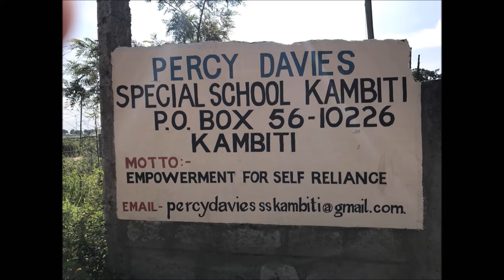Trinkwasser in Kampiti Schule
Dank dem Einsatz von Dr. Victorio Torres (Kinderarzt) fliesst jetzt sauberes Trinkwasser in der Percy Davies Spezial Schule in Kambiti (Kenia). Diese Schule beherbergt 64 Kinder mit besonderen Bedürfnissen. Manche Kinder sind wegen ihrer Behinderung stigmatisiert und von ihren Familien abgelehnt und müssen das ganze Jahr in dieser Schule wohnen.